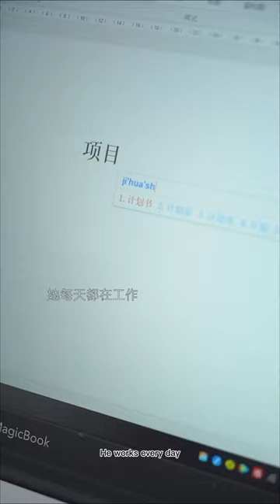Treat the dog well because he only loves you#shorts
【Amazing Dogs】